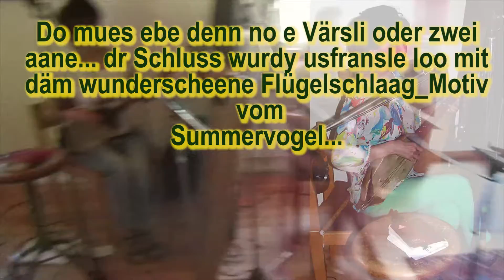Blues fidr Beery (R.I.P. - wohrschyynlig 19.5.2020)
Ensemble Ülger (Chakassie) ufgnoo in dr Wyty am 13. Juni 2017
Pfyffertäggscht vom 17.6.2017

(unfertig bliibe, aber y gedänk, dä jetz doch no z'fertige)...